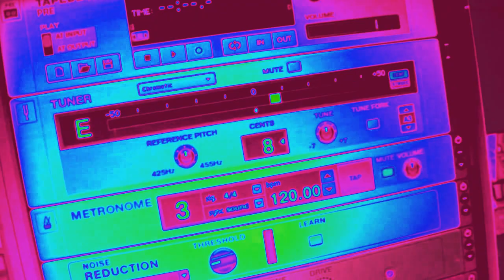guitar practice session